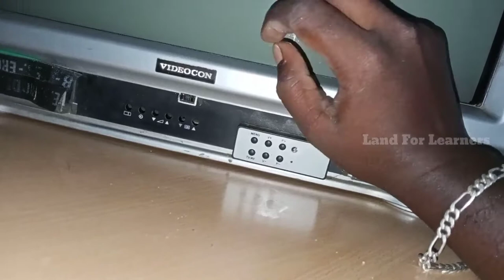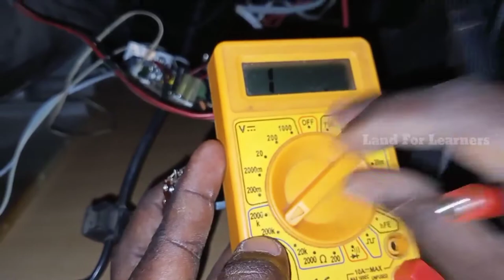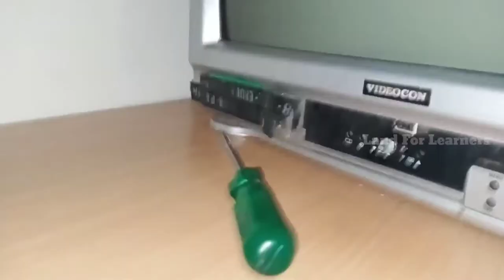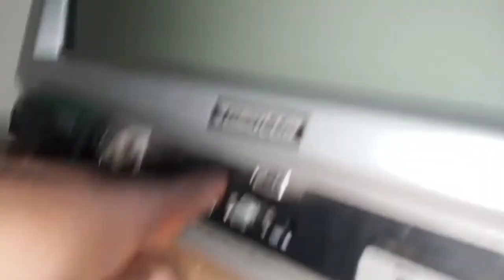Old Videocon Tv to fixed additional volume controler || TV extra sound problem || TDA2003 audio IC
Here the problem for audio volume controler ic, so I planned to fix the additional volume controller potentiometer in the old tv. I used stereo volume controler because it's old one and here only one channel problem in the controller. So I used another one channel of volume controler. In tv TDA 2003 audio IC used so first pin of the ic I mean input only modified otherwise no changes. It's perfectly worked I would be tested but could not take a vedio because copyright problem. Here used 47k potentiometer.